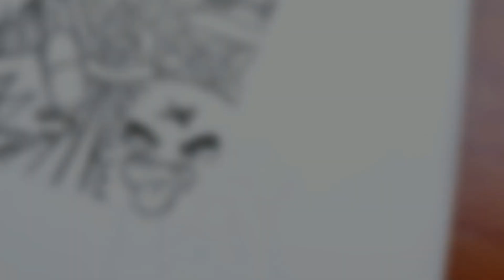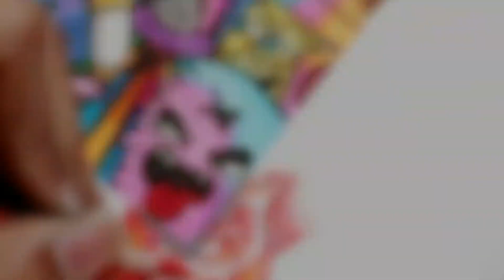Doodling Like a PRO!!!!😍🔥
OHUHU MARKERs
Ohuhu 40 Colors Dual Tips Art Sketch Twin Marker Pens Highlighters with Carrying Case for Painting Coloring Highlighting and Underlining

Hey guyz wlc.back to my channel
Hope u guyz enjoyed my video ..
If u enjoyed

Materials i use:
Faber castell pencils - Faber-Castell Castell 9000 Pencil Set - Pack of 12

Blending stumps - Brustro Blending Stump Set of 5

Ivory sheets - Xelo Paper World Shipra Ivory Sheets (25 Pages) -210 GSM, 11.5 x 8.5 x 0.1 inch

COLOUR PENCILS:
Prismacolor scholar - PRISMACOLOR SCHOLAR SET OF 24 COLOR PENCILS, PAPER CASE

My CAMERA SETUP:

My tripod - Tygot Adjustable Aluminium Alloy Tripod Stand Holder for Mobile Phones & Camera, 360 mm -1050 mm, 1/4 inch Screw + Mobile Holder Bracket

Camera - Canon EOS 200D II 24.1MP Digital SLR Camera + EF-S 18-55mm f4 is STM Lens (Black)